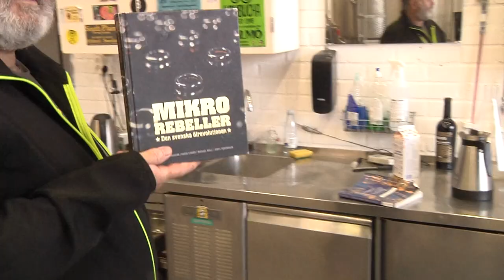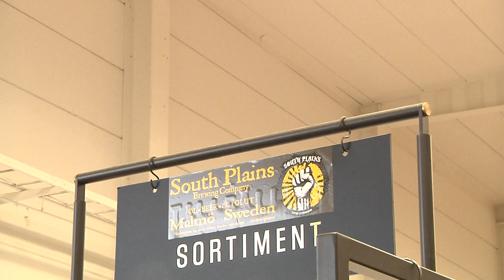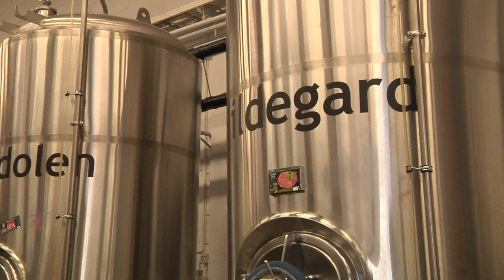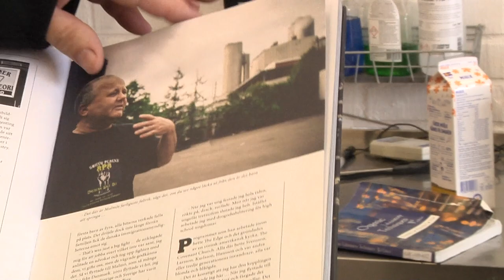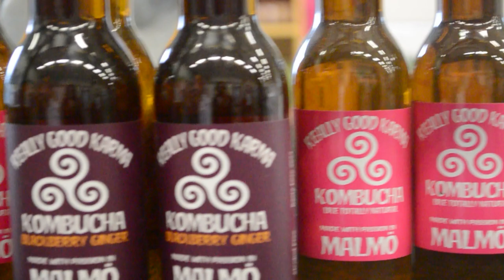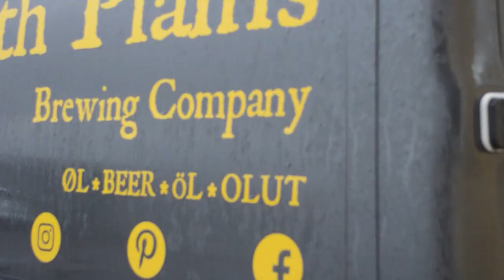A short documentary on South Plains Brewing Company, Malmö Sweden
A short documentary on South Plains Brewing Company, Malmö Sweden by a group of students at Malmö university